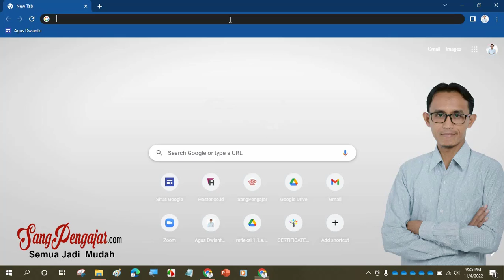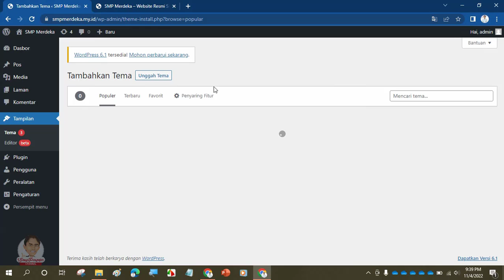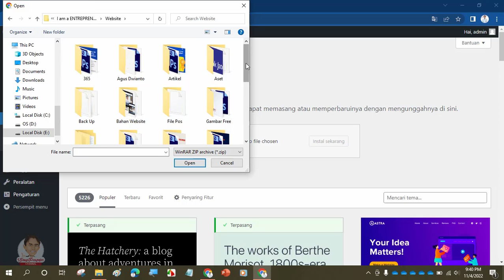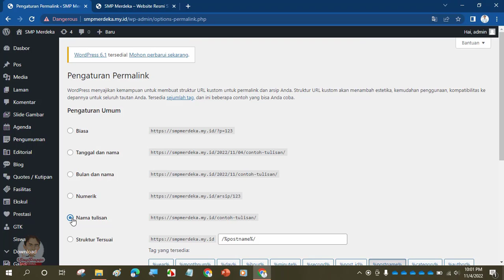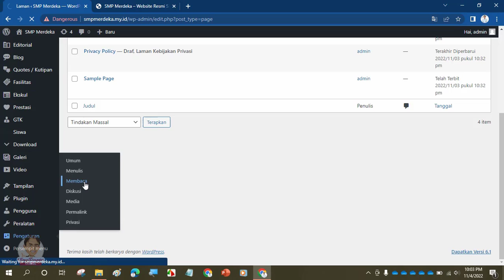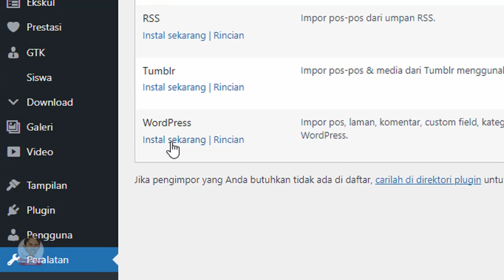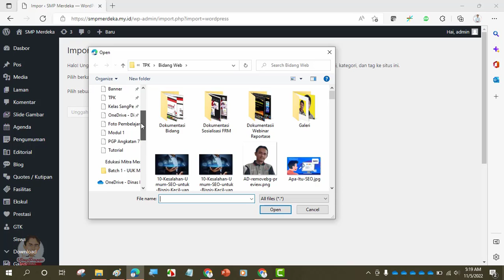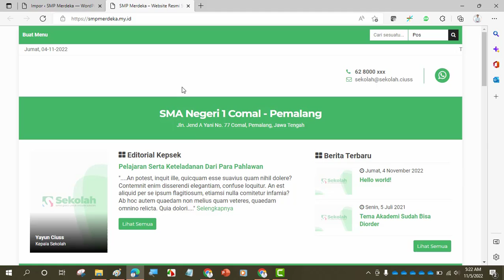Cara Mengganti Tema Website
Mau punya website dengan tampilan yang menarik dan profesional? Inilah cara mengganti tema website WP Sekolah. Silakan simak dengan baik!

Berikut panduan lengkap membuat website